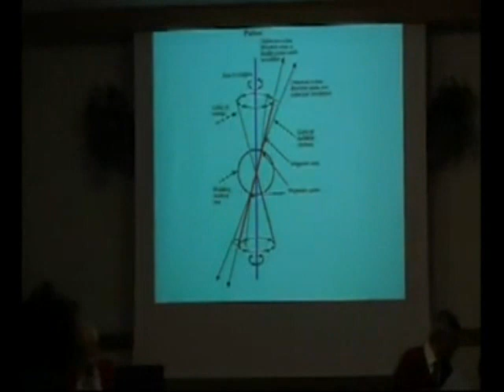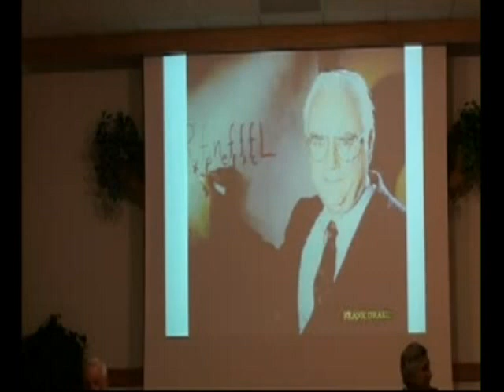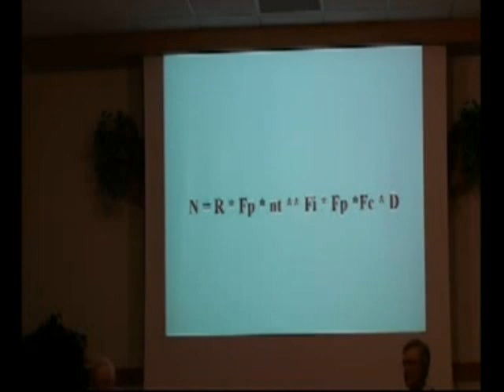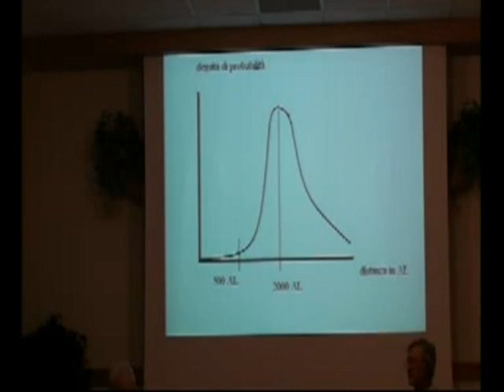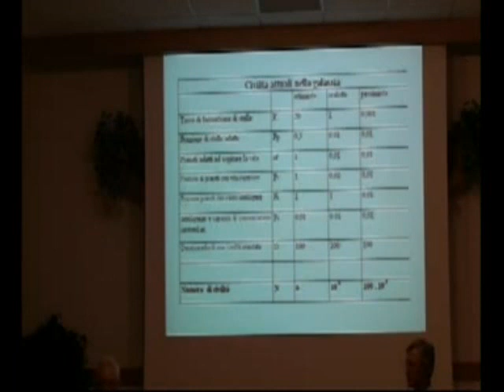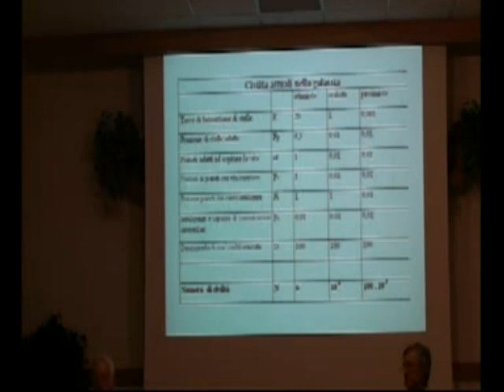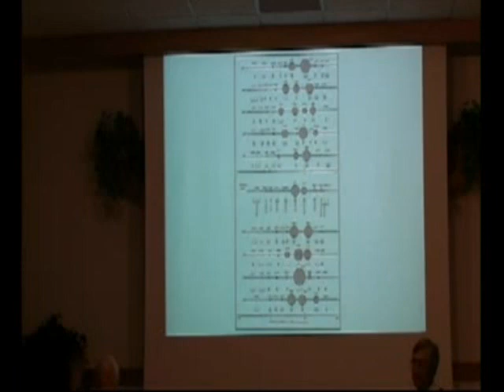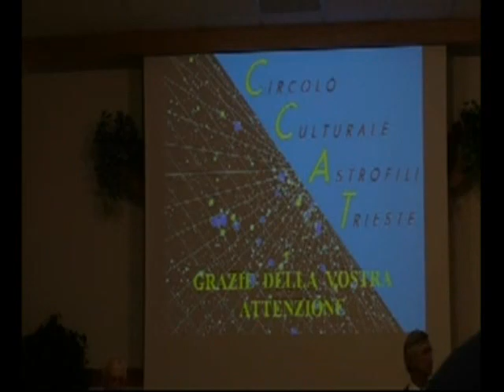La tavola rotonda: Astrofilo:Prof. Fulvio Mancinelli.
Un anno fa -- il 26 marzo 2011 -- a Trieste si è svolta una Tavola Rotonda, organizzata da Ariella  Novato -- pres. associazione culturale Ali sul Mondo dal tema di: "Ufo e Scienza: un dibattito senza pregiudizi"
Ormai dopo migliaia e migliaia di avvistamenti nessuno mette più in dubbio  l'esistenza del fenomeno Ufo anche se restano elementi sconosciuti circa la sua natura .
Nei fenomeni che si verificano nell'atmosfera entra in gioco una forma di  energia di cui ancora si ignora la natura e d'altra parte la percezione del fenomeno chiama in causa nell'osservatore sia l'ambito del conscio sia dell'inconscio, toccando le sfere del razionale e dell'emotivo .
Occorre dunque affrontarli mettendo assieme le due logiche cercando di trovare un punto di  incontro, raggiungibile con  scambi di idee,  pensieri e dialoghi senza pregiudizi tra tutti coloro che da varie angolazioni nel mondo culturale e scientifico possono aiutarci ad approfondire la conoscenza del fenomeno .
Durante l'incontro  che  si è basato di un serio approfondimento  sul fenomeno si postano alcuni video dei relatori : Prof. Fulvio Mancinelli Astrofilo;
Buona consultazione